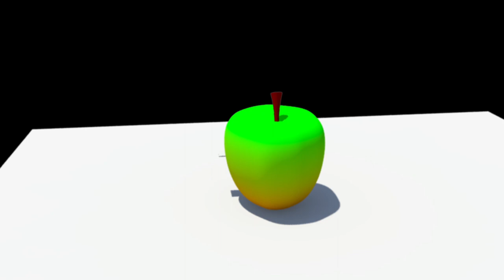Showreel Matthew Phillips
Hi there, my name is Matthew Phillips and I am a Multimedia producer. I have experience in almost every aspect of the Media Industry and as I come to the end of my university studies I hope to begin a career in the Media. Whilst at university I have studied Radio, Animation, Script Writing, Screen Production, Web Design and a lot more. I have started my own radio show on the student run radio station, as well as my own weekly topical podcast. I have worked at music festivals, advertising for the festival and interviewing the headline bands. I work as a second camera operator filming weddings with top end professional camera and I am well experienced in editing and the post production process.

This showreel should act as various examples of the work I have been doing over the past couple of years.